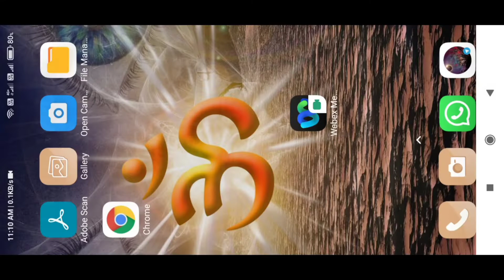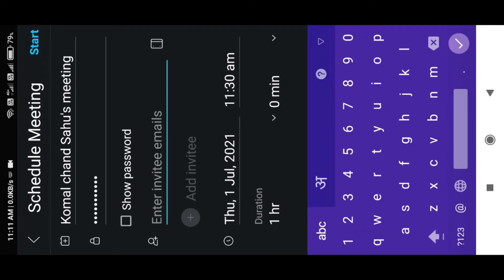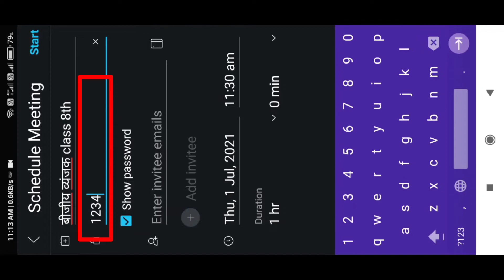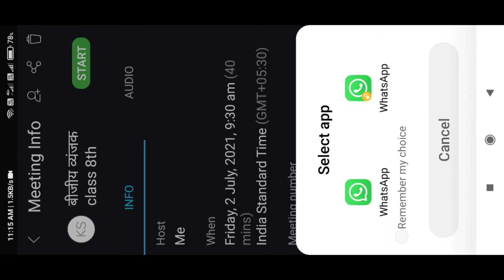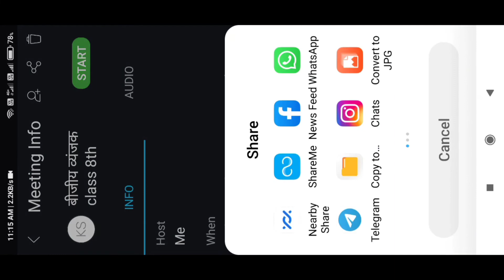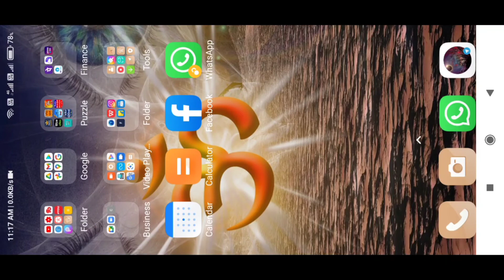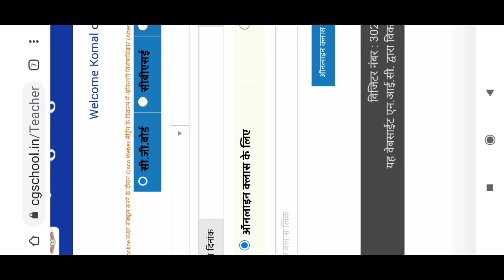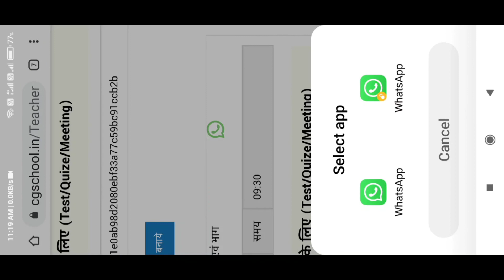Cisco webex में मीटिंग शेड्यूल कैसे बनाये || online meeting shedul || Fs gyan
Fs gyan |

Cisco webex meeting App
से संबंधित तीन महत्वपूर्ण वीडियो
( 1 )
Cisco webex अपडेट करने के बाद यदि आप अपना पासवर्ड भूल गए हैं या
पासवर्ड बदलना चाहते हैं
 तो यह वीडियो देखिए

(  2  )
यदि ऑनलाइन शेड्यूल बनाने के बाद शेड्यूल शेयर करने में समस्या आ रही है* या आसानी से लिंक शेयर नहीं होता है तो यह वीडियो देखिए

( 3 )
यदि आपका ईमेल आईडी बदल गया है
 या आपने मोबाइल बदल लिया है
और नया अकाउंट बनाना है तो इस वीडियो को देखिए
cisco webex में account कैसे बनाये

1● ganit ke paheli
2● maths magic trick in hindi
3● maths trick by kc sir
4● best education channel
5● गणित के सवाल
6● मजेदार पहेलिया
7● maths puzzle in hindi
8● all competitive exam
9● best maths trick
10● गणित का जादू
11● ganit ka jadu

1.cisco webex में account कैसे बनाये

2 . online class meeting schedule को cgschool.in में paste कैसे करें

3. cisco webex में online class के लिए schedule कैसे बनाये